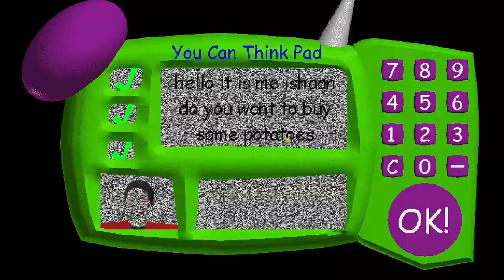My Best Ishaan Run In Raldi's Crackhouse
i beat it pretty quickly :D